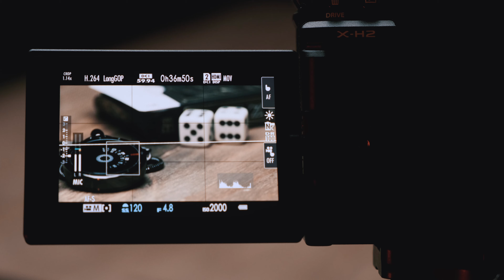FUJIFILM X-H2, SUAS LENTES FUJIFILM MAIS ANTIGAS VÃO FICAR INÚTEIS [Será?]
FUJIFILM X-H2, SUAS LENTES FUJIFILM MAIS ANTIGAS VÃO FICAR INÚTEIS
Nesse vídeo eu falo o que vai acontecer com as lentes mais antigas da FUJIFILM em cima do novo sensor de 40 Mb da FUJIFILM X-H2. Será que essas lentes mais antigas vão ficar INÚTEIS?

⭕ SARAMONIC OFICIAL NO BRASIL [2 ANOS DE GARANTIA]
Pacote de LUTs  (Adobe Premiere Pro)
Pacote de Presets  (Adobe Lr)

LISTA DE LENTES COMPATÍVEIS COM O NOVO SENSOR DE 40Mb
XF16mmF2.8 R WR
XF18mmF1.4 R LM WR
XF23mmF1.4 R LM WR
XF23mmF2 R WR
XF27mmF2.8 R WR
XF33mmF1.4 R LM WR
XF35mmF2 R WR
XF50mmF1.0 R WR
XF50mmF2 R WR
XF56mmF1.2 R WR
XF80mmF2.8 R LM OIS MACRO
XF90mmF2 R LM WR
XF200mmF2 R LM OIS WR
XF18-120mmF4 LM PZ WR
XF50-140mmF2.8 R LM OIS WR
XF70-300mmF4-5.6 R LM OIS WR
XF100-400mmF4.5-5.6 R LM OIS WR
XF150-600mmF5.6-8 R LM OIS WR

00:00 A evolução das câmeras e suas dúvidas
00:14 O primeiro sensor de 40Mb para câmeras cropadas
00:40 As lentes Fujifilm vão ficar inúteis?
00:56 O teste da X-H2 usando lentes Fujifilm mais antigas
01:10 O comparativo das fotos com lentes da Fujifilm
01:35 O novo sensor da Fujifilm X-H2 será totalmente aproveitado?
01:55 As lentes FUJIFILM mais antigas vão aproveitar todo sensor da Fujifilm X-H2?
02:15 Como será o autofoco das lentes Fujifilm mais antigas em cima do sensor da X-H2?
02:32 Revelando o segredo das fotos feitas com a Fujifilm X-H2
03:02 A lista de lentes compatíveis com a Fujifilm X-H2